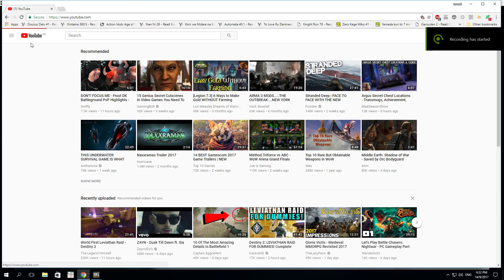Heroes & Generals small skirmish sniper 101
Sniping sniper hunter.. When you are farming them hard enough they get pissed and wanted your One hit Kill sniper rifle? This is the vid showing someone so utterly frustrated with me and wanting my weapon so bad.